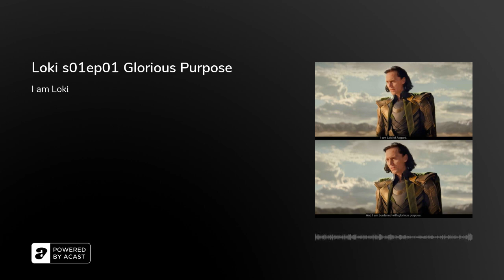Loki s01ep01 Glorious Purpose - Podcast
Synopsis -
Loki, the God of Mischief, finds himself out of time and in an unusual place and forced - against his godly disposition - to cooperate with others.